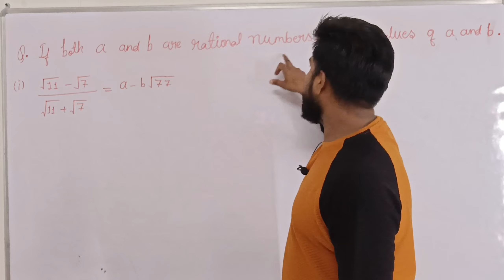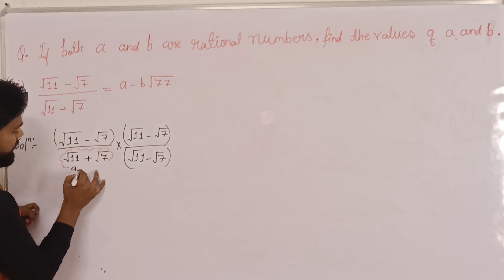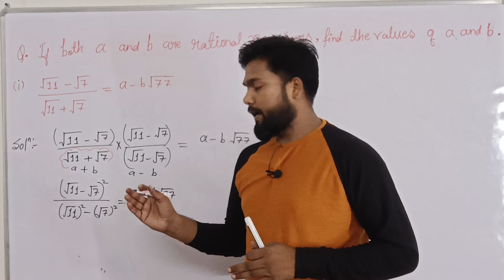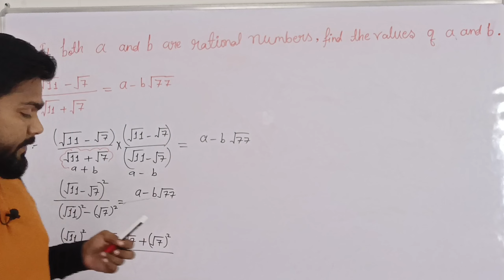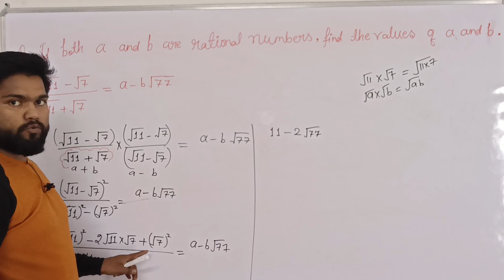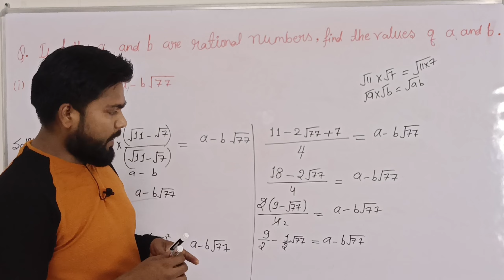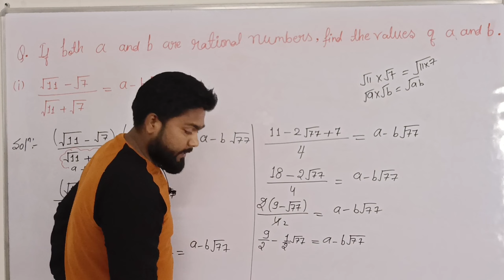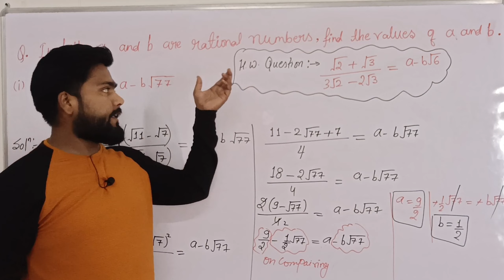If a and b are rational numbers and √11−√7√11+√7=a−b√77, find a−b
rationalise
rationalisation
rationalization
rd sharma solutions
rdsharma question